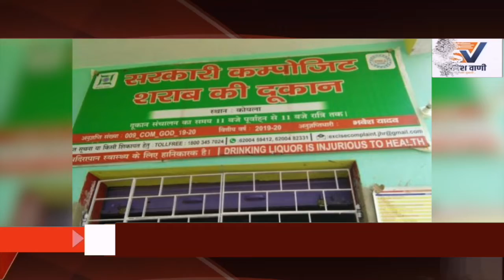Ranchi || हेमंत सरकार दवा नहीं घरों तक पंहुचायेगी शराब- भाजपा प्रदेश अध्यक्ष का तंज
swadeshvaani # swadeshvaani Jharkhand# swadeshvaani Tv# Ranchi #